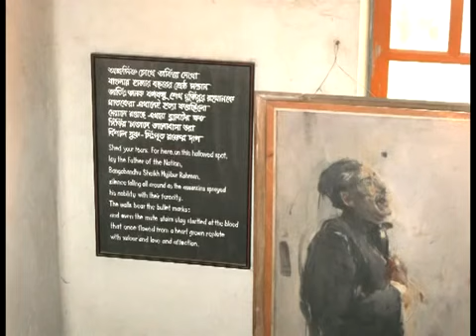শোন একটি মুজিবরের থেকে - অংশুমান রায়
সুর ও কণ্ঠ : অংশুমান রায়

'জয় বাংলা' স্লোগানটি আমার, আমাদের
- রফিক সুলায়মান

'জয় বাংলা' আমাদের স্বাধিকার এবং মুক্তিযুদ্ধের স্লোগান। 'জয় বাংলা' আমাদের প্রিয় বাংলা ভাষার শ্রেষ্ঠতম মহাকাব্য। 'জয় বাংলা' নজরুলের কবিতায় চয়িত শব্দবন্ধ।

অথচ প্যারিসে বসে এক স্বঘোষিত সোশ্যাল ইনফ্লুয়েন্সার প্রতিনিয়ত এই স্লোগান নিয়ে ইয়ার্কি ফাজলামো করে যাচ্ছে। তার ইয়ার্কির নমুনা 'রিজার্ভের টাকার জয়বাংলা হইয়া গেছে' 'গণতন্ত্র জয়বাংলা হইয়া গেছে' 'শেখ হাসিনার ক্ষমতার জয়বাংলা হইয়া গেছে' 'র‍্যাবের জয়বাংলা হইয়া গেছে' ইত্যাদি।

মাওলানা পিনাকী ভট্টাচার্য্যকে বলছি, জয় বাংলা স্লোগান নিয়ে আপনার ইয়ার্কি ফাজলামো বন্ধ করুন। জয় বাংলা জাতির এক অহংকার। আপনি যাদের পক্ষে কাজ করছেন তারা পূর্ণিমা রাণীর গগণবিদারী চিৎকারেও নির্বিকার ছিলো। তারা একুশে আগস্ট সৃষ্টি করেছিলো। তারা ১০ ট্রাক অস্ত্র এনেছিলো দেশে নারকীয় তাণ্ডব সৃষ্টি করতে। তারা হাওয়া ভবন সৃষ্টি করে সমান্তরাল সরকার সৃষ্টি করেছিলো।

জয় বাংলা'র ইতিহাস
"জয় বাংলা" স্লোগানটির জন্ম ঠিকুজি সম্পর্কে নানা গ্রন্থে বলা আছে। ১৯৬৯ সালের ১৫ সেপ্টেম্বর ঢাকা বিশ্ববিদ্যালয়ের মধুর ক্যান্টিনে সর্বদলীয় ছাত্র সংগ্রাম পরিষদের সভায় রাষ্ট্রবিজ্ঞানের দ্বিতীয় বর্ষের ছাত্র ও ছাত্রলীগ নেতা আফতাবউদ্দিন আহমদ অনেকটা আকস্মিকভাবেই ‘জয় বাংলা’ স্লোগান প্রথম উচ্চারণ করেন। সেই স্লোগানের প্রথম প্রত্যুত্তর করেন আরেক ছাত্রলীগ নেতা ও দৈনিক আজাদ পত্রিকার ঢাকা বিশ্ববিদ্যালয়ের প্রতিনিধি শহীদ চিশতী শাহ হেলালুর রহমান।

দ্বিতীয় ঘটনাটি ঘটে এর তিন মাস পরে, ৪ জানুয়ারি ১৯৭০। ছাত্রলীগের প্রতিষ্ঠাবার্ষিকী। সকালে রমনা বটমূলে আলোচনা ও র‌্যালি। আলোচনা সভার সভাপতি মোজাফফর আহমেদ চৌধুরী এবং প্রধান অতিথি বঙ্গবন্ধু শেখ মুজিবুর রহমান। পাকিস্তানি সামরিক জান্তা আইয়ুব খান প্রকাশ্যে রাজনৈতিক কর্মকাণ্ড নিষিদ্ধ করার পরে এই প্রথম জনসম্মুখে শেখ মুজিব। মঞ্চে উপবিষ্ট বঙ্গবন্ধুর পেছনে দেবদারু পাতায় ছাওয়া ব্যানারে হলুদ গাঁদাফুল দিয়ে লেখা দুটি শব্দ: ‘জয় বাংলা’। খুব ছোট্ট দুটি শব্দ অতি দ্রুত সমাবেশে উপস্থিত জনতার মাঝে ছড়িয়ে যায়। আলোচনা শেষে ছাত্রলীগ ‘জয় বাংলা’ লেখা ওই ব্যানারটি নিয়ে র‌্যালি বের করে, যা শহীদ মিনারে গিয়ে শেষ হয়। পরদিন সংবাদপত্রে বঙ্গবন্ধুর বক্তৃতার পাশাপাশি ‘জয় বাংলা’ ব্যানারটির কথাও উল্লেখ করা হয়। এর কয়েকদিন পরেই ১১ জানুয়ারি পল্টনে আওয়ামী লীগের জনসভায়ও এই স্লোগানটি ব্যবহৃত হয়। মহিউদ্দিন আহমদ (প্রাগুক্ত, পৃষ্ঠা ২৭) লিখেছেন, ধীরে ধীরে ঢাকা বিশ্ববিদ্যালয় চত্বরে ‘জয় বাংলা’ স্লোগান জনপ্রিয় হতে থাকে। ওই সময়ে বিশ্ববিদ্যালয়ের বিভিন্ন বিভাগের ছাত্র সংসদ নির্বাচন হচ্ছিলো। সত্তরের ৬ মে ডাকসু ও হল সংসদগুলোর নির্বাচনের সময়ে ‘জয় বাংলা’ স্লোগান ছিল চেখে পড়ার মতো। মহিউদ্দিন আহমদ জানাচ্ছেন, ওই বছরের ৭ জুন রেসকোর্স ময়দানের বিশাল জনসভায় বঙ্গবন্ধু প্রথমবারের মতো তাঁর ভাষণে এই স্লোগানটি উচ্চারণ করেন।

আবার কেউ, কেউ 'জয় বাংলা' স্লোগানের জন্ম ঠিকুজি খুঁজতে বিদ্রোহী কবি কাজী নজরুল ইসলামের 'পূর্ণ-অভিনন্দন' কবিতার উল্লেখ করেন। ব্রিটিশবিরোধী আন্দোলনের নেতা মাদারীপুরের স্কুল শিক্ষক পূর্ণচন্দ্র দাস ১৯২২ সালে গ্রেফতার হন এবং পরবর্তীতে কারামুক্ত হন। তাঁর কারামুক্তি উপলক্ষ্যে নজরুল লিখেছিলেন আলোচ্য কবিতাটি। "এই কবিতায় কাজী নজরুল ইসলাম প্রথম ‘জয় বাংলা’ শব্দটি ব্যবহার করেন। তার রচিত ‘বাঙালির বাঙলা’ প্রবন্ধেও জয় বাংলা পাওয়া যায়। নিচে ‘পূর্ণ-অভিনন্দন’ কাব্য থেকে উদ্ধৃত হল:
'জয় বাঙলা”র পূর্ণচন্দ্র, জয় জয় আদি অন্তরীণ,
জয় যুগে যুগে আসা সেনাপতি, জয় প্রাণ অন্তহীন।'

কিছুদিন আগে মাননীয় প্রধানমন্ত্রী শেখ হাসিনাও জানিয়েছিলেন যে বঙ্গবন্ধু শেখ মুজিবুর রহমান 'জয়বাংলা'স্লোগানটি নজরুলের কবিতা থেকেই চয়ন করেছিলেন। বঙ্গবন্ধুর ৭ মার্চের ভাষণে "জয় বাংলা" স্লোগানটি একটি ভিন্ন মাত্রা অর্জন করে এবং বাংলাদেশের বাঙ্গালীদের মহান মুক্তি সংগ্রামের অমর কাব্য হয়ে ওঠে। শহীদ রাষ্ট্রপতি জিয়াউর রহমান কালুরঘাট বেতার কেন্দ্র থেকে যে স্বাধীনতার ঘোষণাপত্র পাঠ করেছিলেন তার শেষে তিনিও বলেছিলেন "জয় বাংলা"। মুক্তিযুদ্ধের সময় আমাদের মুক্তিযোদ্ধারা একটি সফল অপারেশন শেষে চিৎকার করে বলতেন, "জয় বাংলা"।
 এক্ষেত্রে একটি গুরুত্বপূর্ণ প্রশ্ন হচ্ছে, সবসময় কি "জয় বাংলা" স্লোগানের রাজনৈতিক ব্যবহার/অপব্যবহারই এই স্লোগানটি উচ্চারণে কাউকে, কাউকে দ্বিধান্বিত করেছে? তবে কেন গৌরিপ্রসন্ন মজুমদার তাঁর রচিত "শোন একটি মুজিবরের থেকে" গানটিতে সেই ১৯৭১ সালের এপ্রিলের ১৩ (মতান্তরে ১৫) তারিখে লিখলেন যে, "জয় বাংলা বলতে মনরে আমার এখনো কেন ভাবো"?
এখানে কি মুক্তিযুদ্ধের বিরোধী শক্তিকে ইঙ্গিত করা হয়েছিল যারা "জয় বাংলা" উচ্চারণে দ্বিধান্বিত ছিল? এই আশংকা খুব অমূলক নয়। ফলে, যারা "জয় বাংলা" স্লোগানের রাজনৈতিক ব্যবহার/অপব্যবহার হেতু এই মহান স্লোগানটিকে এড়িয়ে চলতে চাইছেন তারা কি প্রকারান্তরে উপরোক্ত স্বাধীনতা বিরোধী শক্তির পালে অজান্তেই হাওয়া দিয়ে দিচ্ছেন?
তাই এদিক অথবা ওদিক, কারও ফাঁদেই পা না দিয়ে নিজেকে আমাদের মহান মুক্তিযুদ্ধের উত্তরাধিকার মনে করে, হৃদয়ে বাংলাদেশকে ধারণ করে উচ্চারণ করুন "জয় বাংলা"। স্লোগানটি আমার, আমাদের।
মাওলানা পিনাকী ভট্টাচার্যের পাল্লায় পড়ে আওয়ামী লীগ বিরোধী অনেকেই এখন জয় বাংলা নিয়ে কটুক্তি করছে। ইলিয়াস হুসেন, গোলাম মাওলা রনি, মুশফিক ফজল চৌধুরী, ফাহাম আবদুস সালাম (মীর্জা আলমগীরের মেয়ের জামাতা), ঢাকা বিশ্ববিদ্যালয়ের আইনের শিক্ষক আসিফ নজরুল, ভিপি নূর, রেজা কিবরিয়া প্রমুখের কথাবার্তা শুনলে মনে হয় অচিরেই তারা সরকার গঠন করতে যাচ্ছে এবং রাষ্ট্রের খোলনলচে পাল্টে দিয়ে নতুন বাংলাদেশ গড়তে যাচ্ছে।

পরিশেষে সৈয়দ আশরাফুল ইসলামের কথার রেশ ধরে বলতে চাই, জয় বাংলা কেবল একটি স্লোগান নয়, জয় বাংলা একটি অনুভূতির নাম।
uploaded for listening pleasure only.